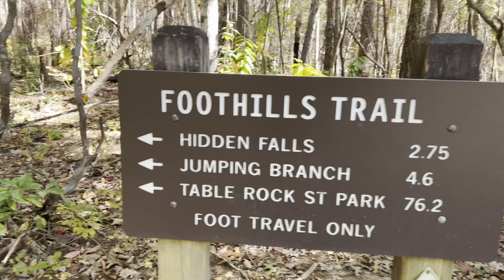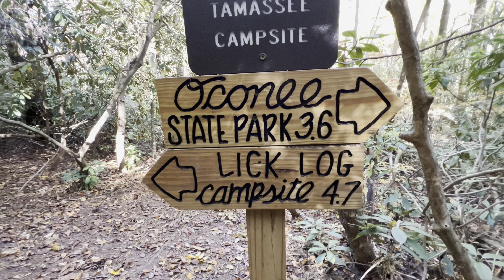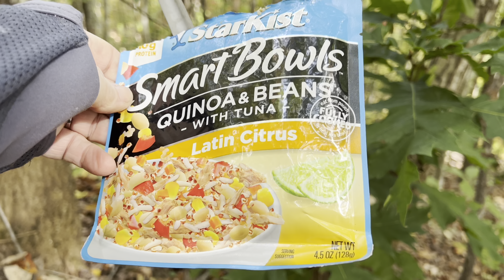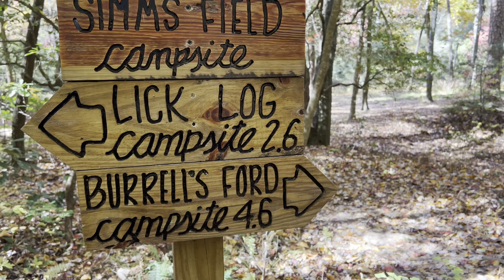Foothills Trail (Oconee to Burrell’s Ford)